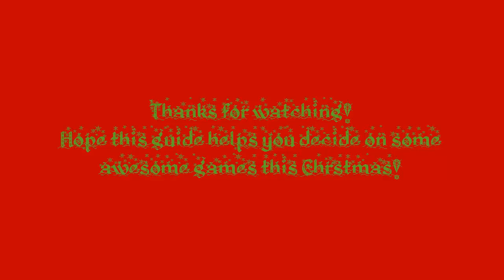Chimney's Holiday Gaming Guide (HD)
Please be sure to leave a rating.  They help me out, thanks.